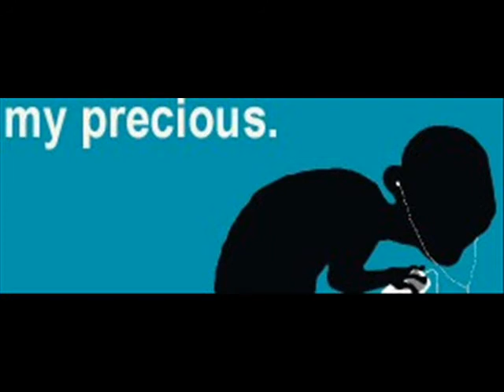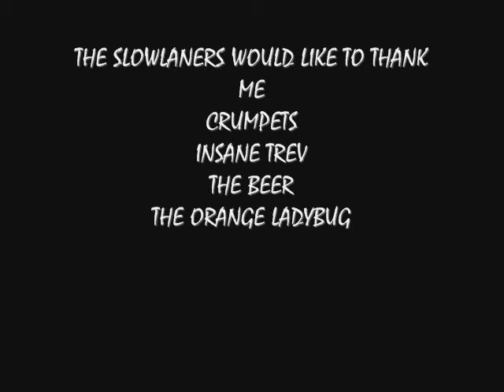funny ipod pictures